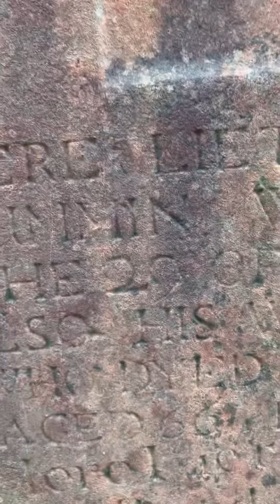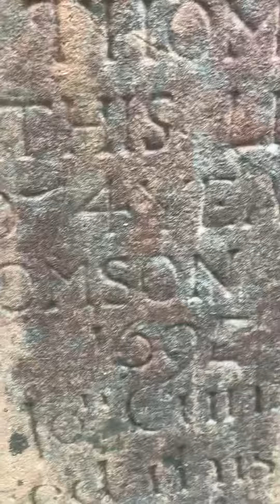1698 GRAVESTONE ELIZABETH CHURCH DUNDONALD The Church History Trail